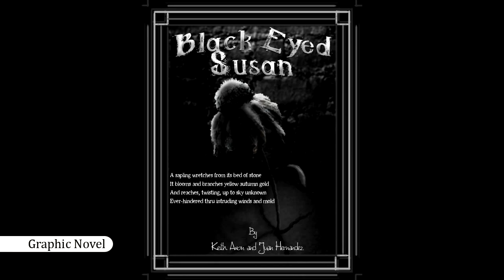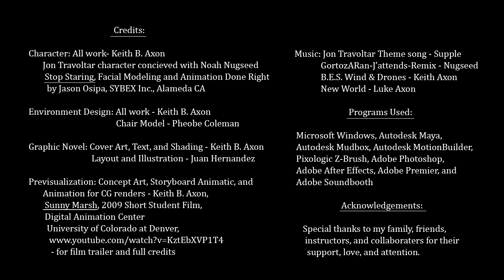Keith B. Axon, 2012 Demo Reel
A professional demo reel to showcase my talents in story development, animation, and digital design.

The Juon Travoltar Intro000 theme song is from a band named Supple.

The rendition of New World Symphony No. 9 (4th Movement) composed by Antonín Dvořák is from Lauxkoen @